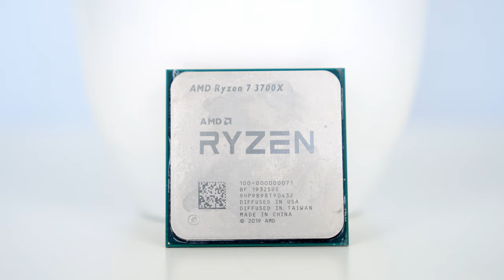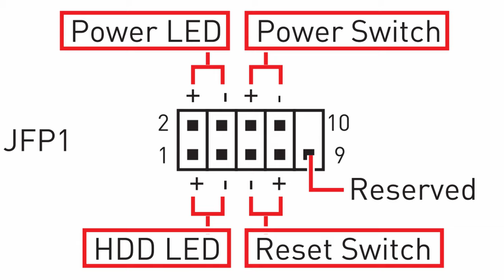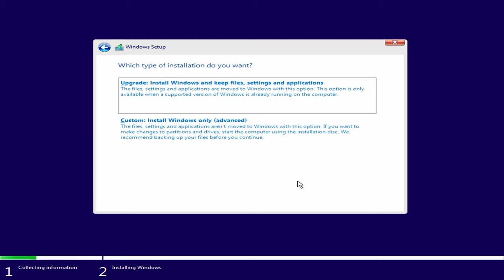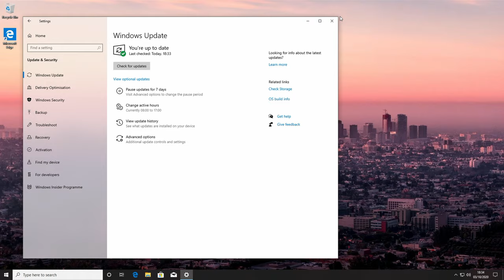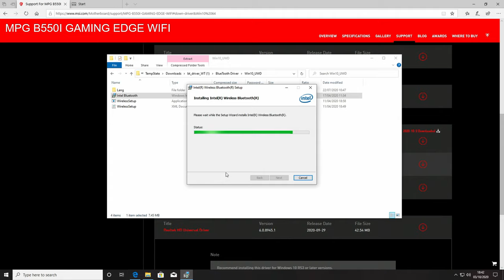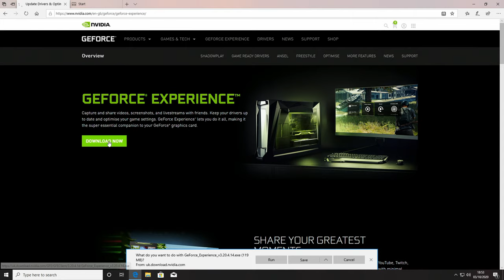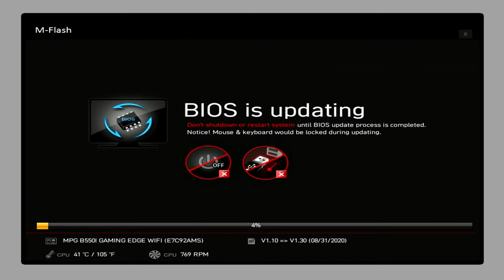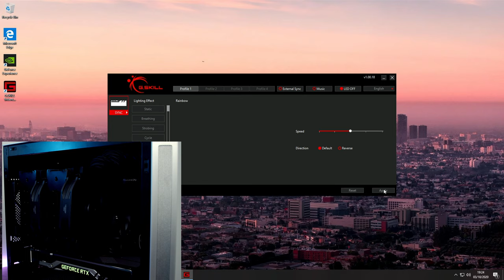Lian Li TU150 Mini-ITX Step-by-Step PC Build Guide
A full step-by-step guide to building a £1800 mini-ITX PC in the Lian Li TU150 including putting all the parts together, installing windows, installing drivers, RGB software and overclocking RAM. This guide assumes no previous knowledge and is perfect for a first time PC builder. Links to parts used in the build are below. The thermal testing video can be seen

Corrections to video  - It is important to remove any unused standoffs when installing the M.2 SSD

00:00:00 The Parts
00:04:12 Preparing the Case
00:05:26 CPU Installation
00:07:06 CPU Cooler Mounting Bracket Installation
00:09:16 M.2 SSD Installation
00:11:49 RAM Installation
00:12:45 Motherboard Installation
00:13:14 Case Cable Installation
00:20:11 Power Supply Installation
00:26:55 SATA SSD Installation
00:28:47 Case Fan Installation
00:31:23 CPU Cooler Installation
00:33:30 Graphics Card Installation
00:35:45 Complete Build Footage
00:36:19 Installing Windows 10
00:42:03 Setting up SSD
00:44:27 Driver Installation
00:52:17 Entering BIOS
00:53:11 BIOS Update
00:54:51 Adjusting RAM Speed
00:55:14 Adjusting Fan Settings
00:57:29 Confirming RAM Speed
00:57:49 RGB Software Demonstration
00:59:17 Outro

• LIAN LI TU150 MINI-ITX CASE
• MSI MPG B550I GAMING EDGE WIFI ITX Motherboard
• AMD Ryzen 7 3700X Processor
• G.Skill Trident Z Neo 32 GB (2 x 16 GB) DDR4-3600 Memory
• Sabrent 1TB Rocket NVMe PCIe M.2 2280 Internal SSD
• Noctua NH-D15 chromax.black
• Corsair SF750 80 Plus Platinum Certified Power Supply Unit
• Noctua NF-S12A PWM chromax.black Case Fan
• MoKo 120 x 240mm Dust Filter
• Easycargo Case Fan Splitter Cable

A timelapse of the build can be seen